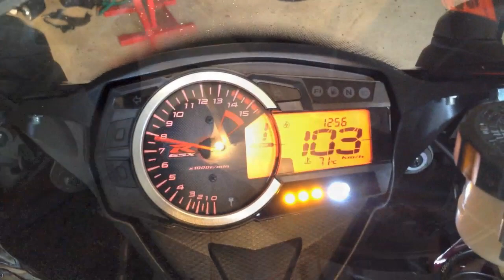Trial Limeyrat 26 janvier 2012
Encore une bonne session